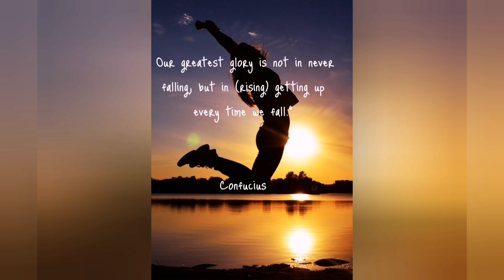[Ep. 5]: REAL DOCTOR || How I Became A Doctor || Dr Keitu's Journey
REAL DOCTOR || How I Became A Doctor || Dr Keitu's Journey

*Buy Dr Keitu's Stethoscope* through the following link:
Stethoscope 3M classic III littmann

Dr Keitu has her own channel called Dr Keitu Channel, please check it out she speaks about how to get into medicine, how to take of yourself as patient (health related topics), she is so beautiful, with great sense of humour and very kind and sweet, please check out her YouTube channel and subscribe, like and comment on her videos

I am a South African medical student and I make videos about how to get into Medicine at Wits University via the GEMP (Graduates Entry Medical Program) and the WAPT and how to get into Medicine from any university in South Africa or abroad.

I also share my journey into medical school and the ups and downs